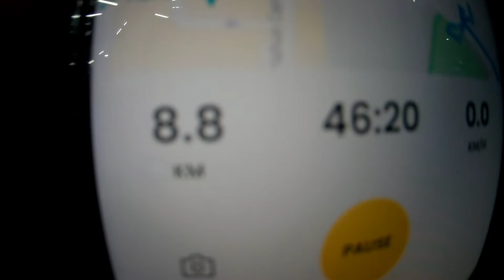Wansapanataym Season 3 EP12 P5 | UPPER SELETAR RESERVOIR 3rd Time | SINGAPORE VIEW | COLOBZ TV